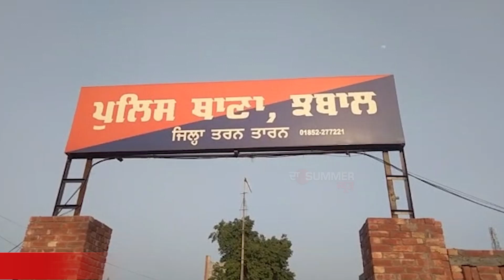15-ਸਾਲਾ ਲੜਕੀ ਨੂੰ ਵਰਗਲਾ ਮੁੰਬਈ ਲੈ ਗਿਆ ਟਰੱਕ ਡਰਾਈਵਰ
15-ਸਾਲਾ ਲੜਕੀ ਨੂੰ ਵਰਗਲਾ ਮੁੰਬਈ ਲੈ ਗਿਆ ਟਰੱਕ ਡਰਾਈਵਰ